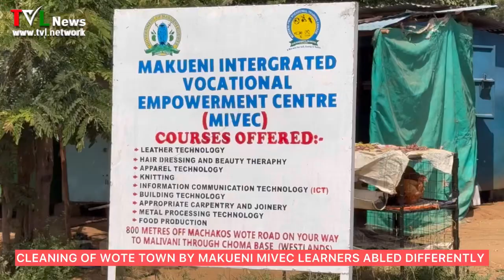Makueni PWD learners leads a town cleaning & tree planting exercise in Wote town